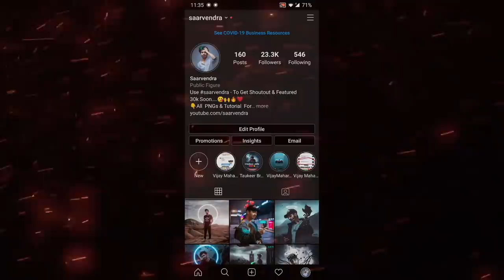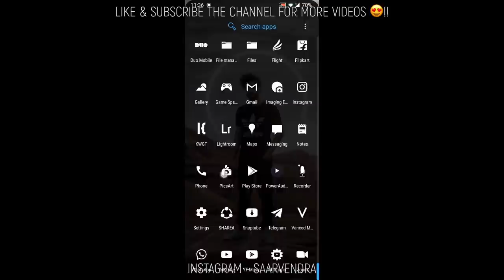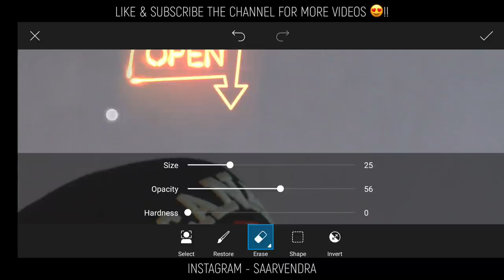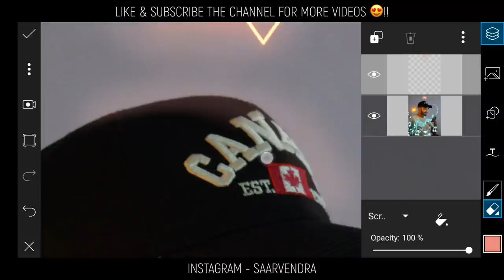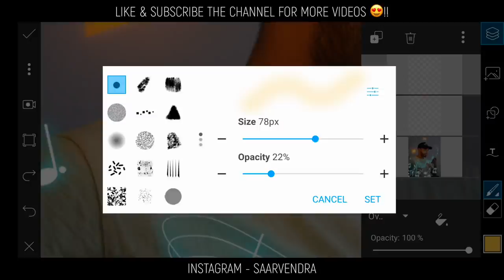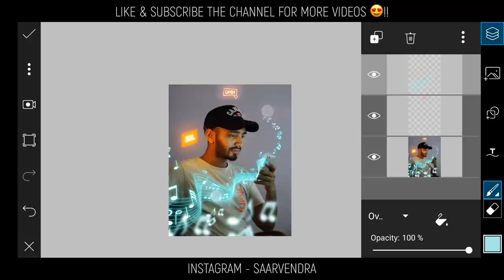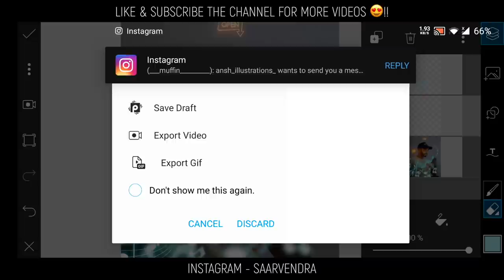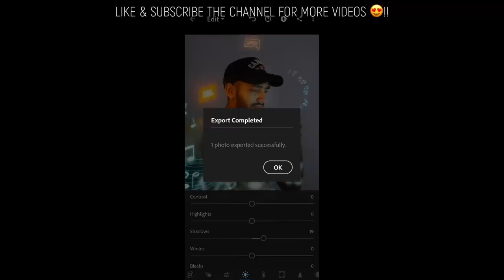Picsart mobile Glow tutorial ऐसी फोटो एडिट कैसे करें जल्दी dekho 😍 | Top picsart editing photo